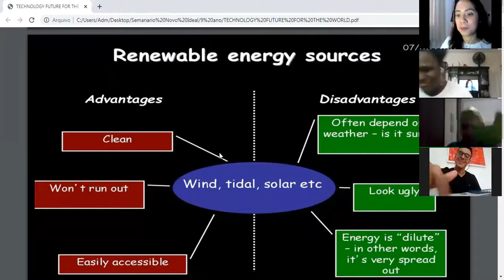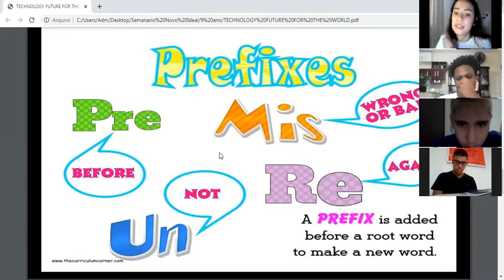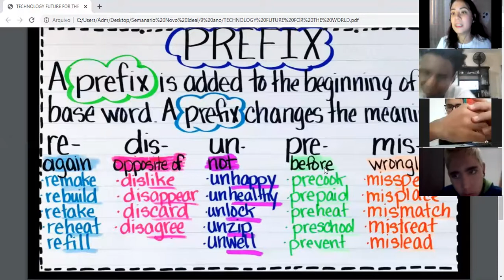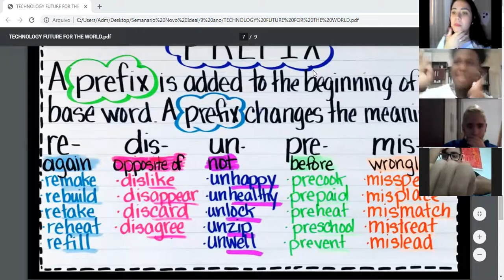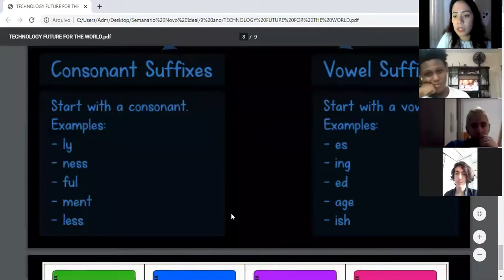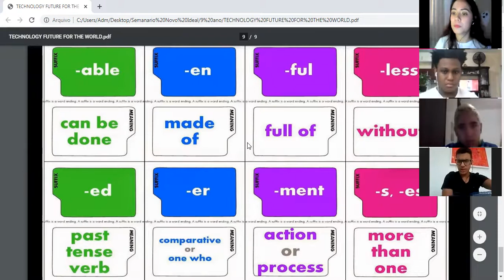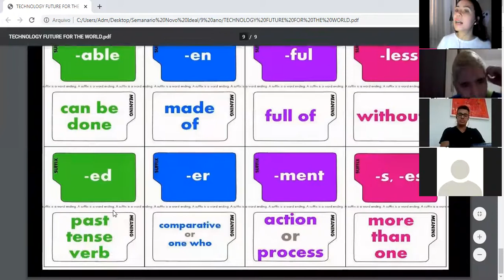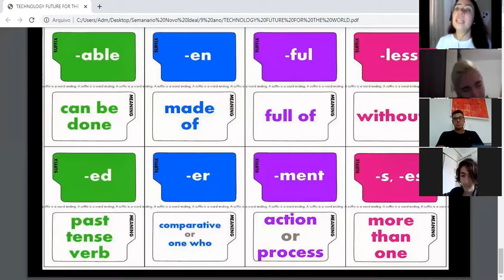9 ANO - INGLÊS - TEACHER MARILIA 30.10.2020